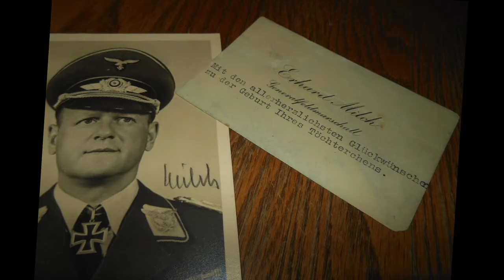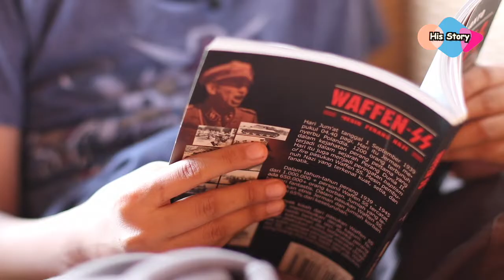Eps 16-Jenderal Rusia-Yahudi di Jerman Nazi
Semua pasti tau dong, kalau Hitler membenci Yahudi. Dan tau juga pastinya kalau Hitler memusuhi Rusia.
Tapi ternyata, tidak semua orang Yahudi dan Rusia menjadi musuh Jerman Nazi. Bahkan ada yang menjadi perwira tinggi di dinas ketentaraan Jerman Nazi.
Nggak percaya?